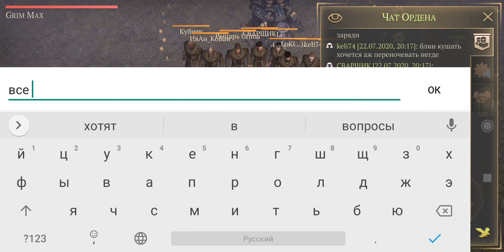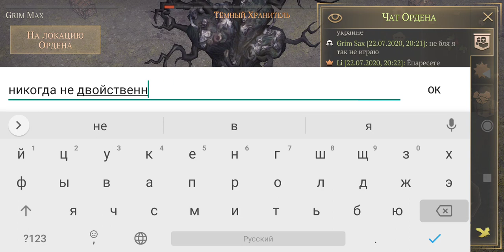КРОВАВАЯ БИТВА С БОССОМ. Grim Soul:Dark Fantasy survival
НА ПРОДВИЖЕНИЕ КАНАЛА